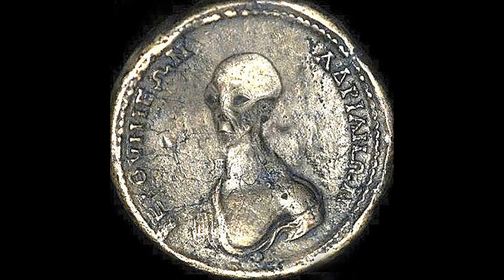Огненная колесница (НЛО). Пророк Илия. Инопланетяне это Боги. Инопланетяне и Библия. НЛО и Ислам.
Огненные колесницы НЛО. Ислам  и НЛО. Инопланетяне в Коране. Существуют ли инопланетяне согласно Библии. Почему мы до сих пор не видели инопланетян.  Пришельцы в Библии. Инопланетяне в библии.AWESOME ALIEN ARTIFACTS   MULTIPLE EXAMPLES   UFO MAN. НЛО с точки зрения Библии. Феномен НЛО согласно учению православной церкви. Патриарх Кирилл об НЛО. Православные батюшки об НЛО. Что говорит Библия о инопланетянах? Что на самом деле зашифровано в Священной книге? НЛО и православие, НЛО и христианство, НЛО и церковь. Православные батюшки об НЛО. Православный батюшка об НЛО. НЛО за христиан. Христиане об НЛО.  Как церковь относится к НЛО. Священное писание о НЛО. Священник. Элохимы. Сыны Божии. Инопланетяне в Коране. НЛО и христианство. Существуют ли инопланетяне? | "Библия говорит!" Иисус был инопланетянином. НЛО и Иисус Христос. Иисус был пришельцем. Инопланетяне - это древние Боги. НЛО и христианство. НЛО за христиан. Мы одни во Вселенной? Мусульмане верят в пришельцев? Инопланетяне в Коране. Есть ли ислам на других планетах? Мусульмане на НЛО?  Инопланетяне в Коране (Сокровищница Корана). Как своеобразно трактует Коран и Ислам инопланетных пришельцев и НЛО. Что думает Ислам про НЛО?-КОРАН. Что об НЛО сказано в КОРАНЕ? НЛО в Коране. Жизнь на других мирах. Ислам о других формах жизни. Есть ли пришельцы в Коране. НЛО и православие. Инопланетяне - это Боги древности и современности. EVIDENCIAS OVNI EN EL ARTE. Религия и пришельцы. Инопланетяне - это древние Боги. Палеоконтакт. Колесницы Богов. Православие об НЛО. Бог и инопланетяне Боги связаны. НЛО в древности.
alieni raffigurati nei graffiti,nelle pitture,nelle immagini
Религия и инопланетяне Боги. Ватикан ждёт инопланет - Богов. Ватикан готовит человечество к контакту с инопланетянами - Богами. Православие об НЛО. Инопланетяне - это древние Боги для землян. Доказательство вся древность. Ancient Art Work. Православие об НЛО. Церковь об НЛО. Знамения на небе. Инопланетяне - это древние Боги для землян. Вся древность доказывает это. Церковь об НЛО. Православие и внеземная жизнь. Феномен НЛО согласно учению Православной Церкви. Что Православная Церковь о таких явлениях, как НЛО. Как Православная Церковь относится к проявлениям внеземных цивилизаций, в частности НЛО?  Феномен НЛО согласно учению Православной Церкви.  OVNIS NA ANTIGUIDADE

Православное  объяснение феномена нло. UFO   Ovnis en el Arte Antiguo. Феномен НЛО согласно учению Православной Церкви
Церковь: К вопросу об НЛО в свете Священного Писания. Как православная церковь относится к явлениям НЛО и к уфологии в целом? Инопланетяне и христианство.  НЛО и Православие.  Христианский взгляд на НЛО. Православие и внеземная жизнь.  ХРИСТИАНСТВО И НЛО.
Феномен НЛО. Православный взгляд. вся правда об НЛО - Религия - Христианство. НЛО и гуманоиды - христианский взгляд. Знамения на небе - НЛО.Человек, бог и НЛО НЛО с точки зрения Библии